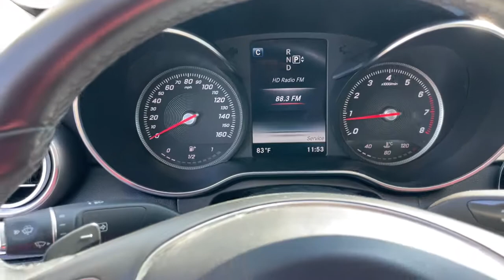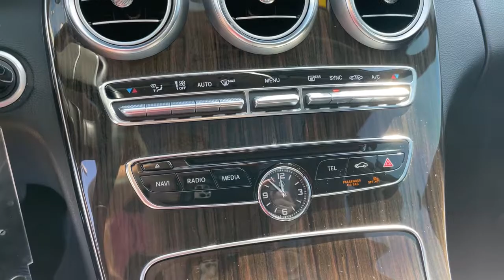2015 Mercedes-Benz C-Class Schaumburg, Hanover Park, Arlington Heights, Hoffman Estates, Lisle, Cice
Steel Gray Metallic Used 2015 Mercedes-Benz C-Class available in Schaumburg, Illinois at Patrick Hyundai. Servicing the Hanover Park, Arlington Heights, Hoffman Estates, Lisle, Cicero, IL area.
2015 Mercedes-Benz C-Class C 300 - Stock#: H07308A - VIN#: 55SWF4KB3FU024428

Patrick Hyundai
1020 East Golf Rd

Our used car manager appraised & prepared this vehicle as though he was selling to a family member. Comes with a FREE Carfax history report, optional warranty, maintenance & protection add-ons tailored to your needs.brbrFully inspected and ready for immediate delivery. Outstanding condition inside and out, this 2015 Mercedes-Benz C-Class is well equipped with several options and highly sought after features such as:brbr4MATIC, Alloy wheels, Auto-Dimming Rear-View Mirror, Backup Camera, Bluetooth, Compass, Front Dual Zone Automatic Climate Control, Fully automatic headlights, LEATHER SEATS, Memory seat, Power driver seat, Power Seats, Premium audio system: COMAND.brbrClean CARFAX.brbrDiamond Silver Metallic 2015 Mercedes-Benz C-Class C 300 4MATIC 24/31 City/Highway MPGbrbrWe believe you deserve it all. That's why at Patrick Hyundai & Genesis of Schaumburg, you'll experience luxury & value.brbrWhat do you get when shopping for a vehicle at Patrick Hyundai or Genesis of Schaumburg?brbr-Transparent true car pricingbr-Flexible payment choices & optionsbr-Ability to shop & test drive from home, work or on the roadbr-5 easy online buying steps with Patrick Direct or simply call 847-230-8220br-Online trade-in evaluationsbr-Consulting instead of sellingbr-Friendly & professional staffbrbrContinue your journey after you purchase & consider the next time you or someone you know is in the market for car. Visit PatrickHyundai.com or GenesisofSchaumburg.com under LEARN MORE to read about our commitment to you. It's a Patrick thing!brbrAdditional offerings includebrbr-Turn-In, Upgrade, Trade-In or Sell Your Car with the Patrick Exchange.br-Patrick Auto Body & Certified Collision Repair in Schaumburg & Naperville, IL.br-Let a Client Advisor become your personal shopper. Let them know what you're looking for & we will find it for you.brbrNew Thinking. New Possibilities. At a Low Patrick Price!brbrFind Patrick Hyundai & Genesis of Schaumburg, a Hyundai & Genesis new & used car dealership near you in Schaumburg 1 mile west of Woodfield Mall, 27.1 miles west of Chicago off I90, 29.2 miles northeast of Fox Valley Mall in Aurora, IL, 22.9 miles northeast of Kane County Fairgrounds in St. Charles, IL.brbrTaking Care of You Every Day, That's the Patrick promise!brbrWe do our best to be as accurate as possible with our listings & descriptions. We do ask that you verify equipment, mileage, & pricing with a client advisor prior to purchasing. Pricing is subject to change without notice.